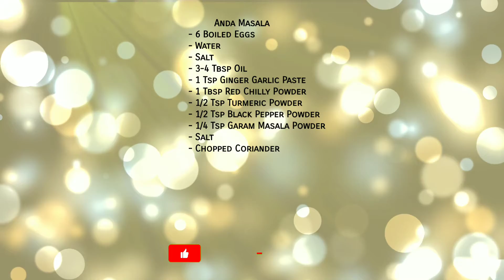2 mins Anda Masala Recipe | South Indian Style Anda Masala Recipe | By Delightful Cuisines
Welcome to my new Delightful Cuisine Quick Instant South Indian Anda Masala Recipe.

FULL RECIPE INGREDIENTS LIST IS MENTIONED IN THE END OF THE VIDEO

ThankYou.